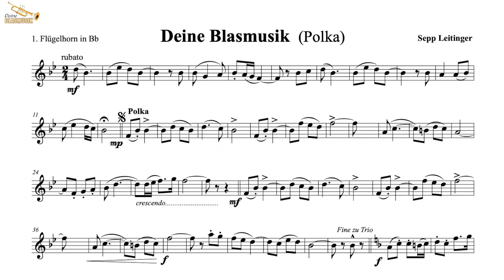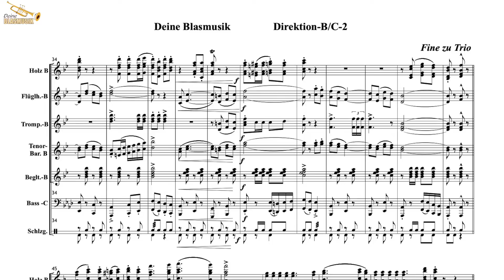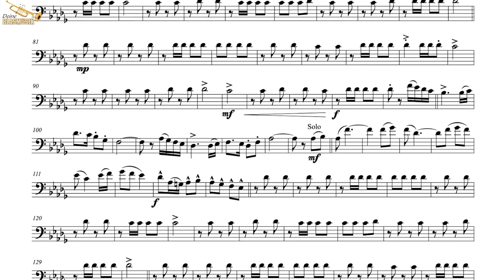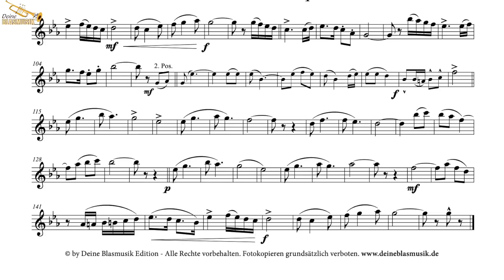Deine Blasmusik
„Deine Blasmusik“ hat bereits zahlreiche Werke des österreichischen Komponisten Sepp Leitinger aufgenommen und verlegt. Mit der Polka „Deine Blasmusik“ widmet er seine neueste Polka dem Projekt und schafft erneut ein facettenreiches Werk, dass alles beinhaltet, was gute Blasmusik benötigt: solistische Passagen, alpenländisches Feeling und eine durch und durch eingängige Melodie, die im Stile der traditionellen böhmischen Blasmusik meisterhaft durchorchestriert ist.